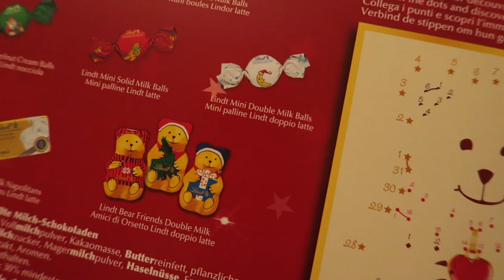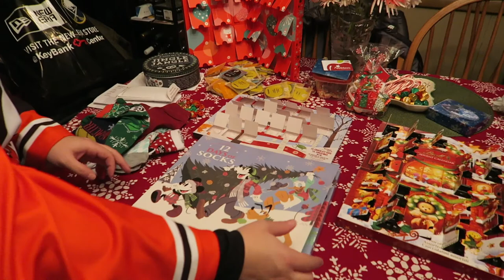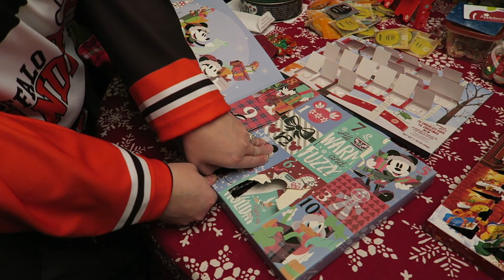WELCOME TO BANDITLAND! | VLOGMAS DAY 21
Periscope: @earstodisney